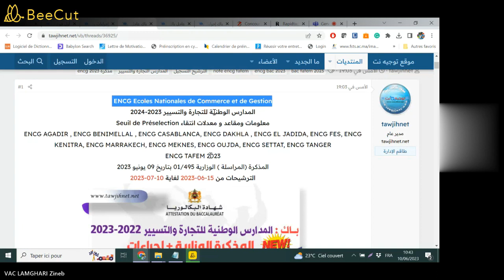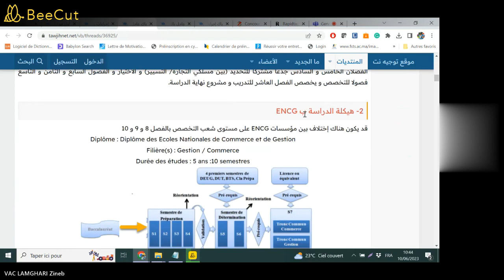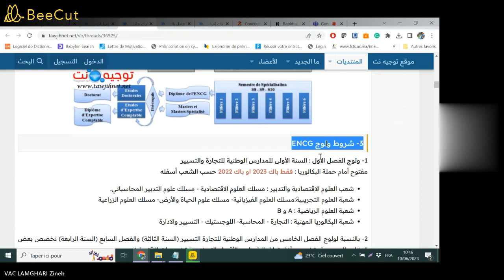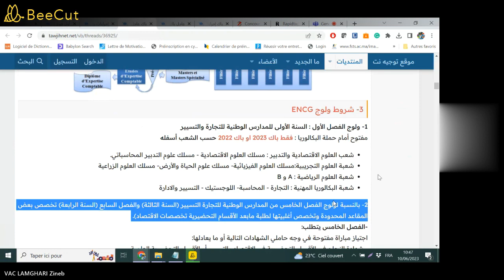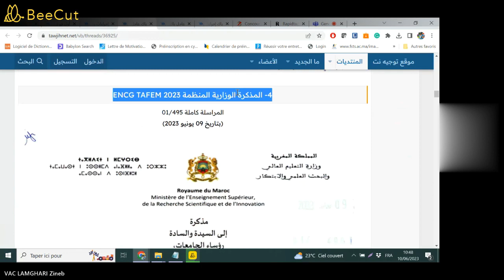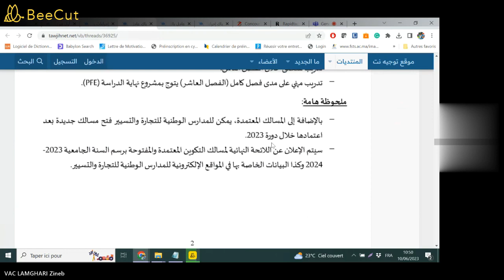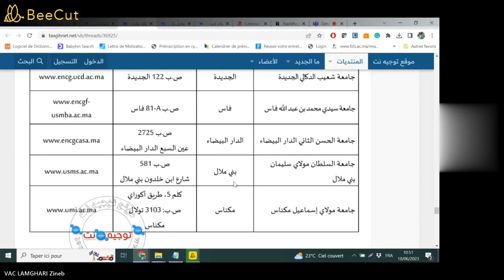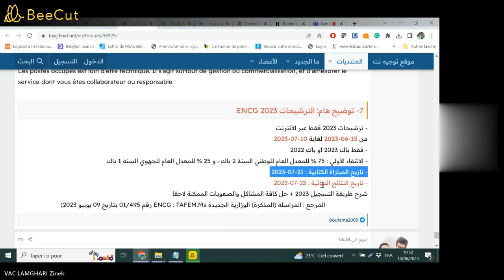باك عاجل اجراءات ومذكرة الترشيح المدارس التجارة والتسيير ENCG TAFEM 2023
ENCG Ecoles Nationales de Commerce et de Gestion
المدارس الوطنية للتجارة والتسيير 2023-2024
معلومات ومقاعد و معدلات انتقاء Seuil de Préselection
ENCG TAFEM 2023
المذكرة (المراسلة ) الوزارية 01/495 بتاريخ 09 يونيو 2023
الترشيحات من 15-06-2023 لغاية 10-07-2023